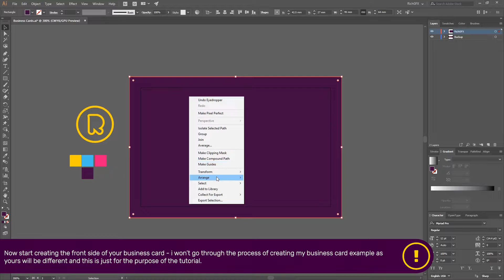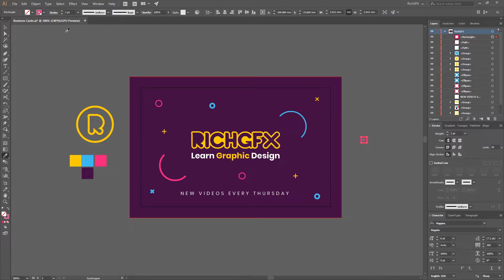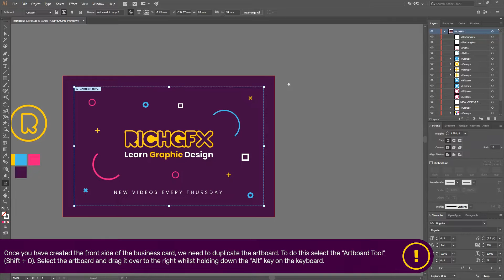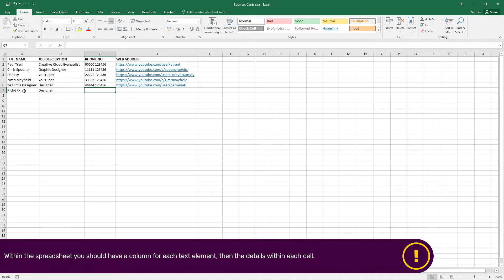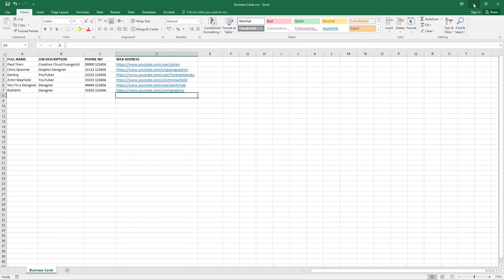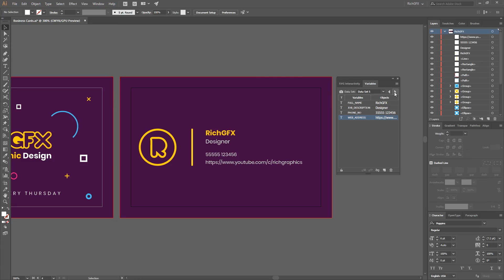Business Cards in Minutes with Dynamic Variables in Adobe Illustrator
Looking for a way to streamline your business card design process? Then look no further than "Business Cards in Minutes with Dynamic Variables in Adobe Illustrator!"

In this tutorial, you'll discover how to create custom business cards with lightning speed using dynamic variables in Adobe Illustrator. We'll show you how to set up your design file, define your variables, and quickly generate multiple business card designs.

By using dynamic variables, you can easily create multiple versions of your business card design, such as changing employee names, phone numbers, and email addresses. This will save you time and effort compared to creating each card design manually.

So whether you're a designer looking to speed up your workflow or a business owner needing to create multiple business cards quickly, this tutorial is for you! Join us as we guide you through the process of creating custom business cards in minutes with dynamic variables in Adobe Illustrator.

VIDEO SPECIFICS
- Completion Time: 10 Minutes
- Software: Adobe Illustrator & Office Excel

- Access to RichGfx discord community
- Access to tutorial files & design resources
- Have your say on upcoming videos
- See content before its published
- Direct help and support in Photoshop and Illustrator
- See videos up to 24 hours before everyone else